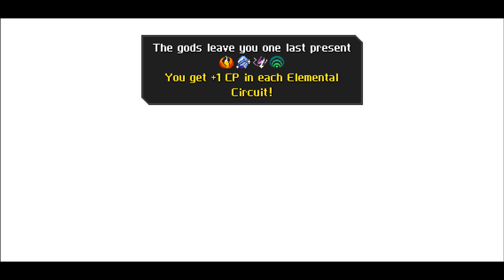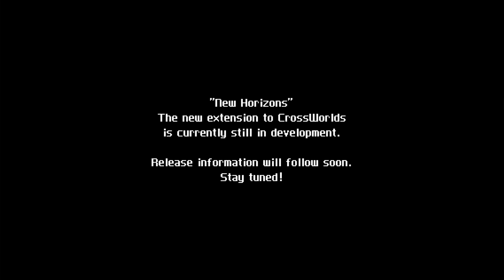Crosscode Di'orbis Battle in Ku'lero Temple (CrossCode : A New Home DLC) Gods of the Ancients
This fight is really intense, I got so many death near the end but I finally beat it.  We finally discovered the secret of the Ancients. And we gonna wait for the sequel of CrossCode which is currently in development. Loving the story and all of what happening inside the game.

This battle is a part of A New Home DLC that recently published at Steam. It's a continuation to the main-game which tells you about what happened to Lea and the rest of the Evotar at the Playground which is also reveals the final dungeon and other story about someone "familiar".

Developed by:
Radical Fish Games